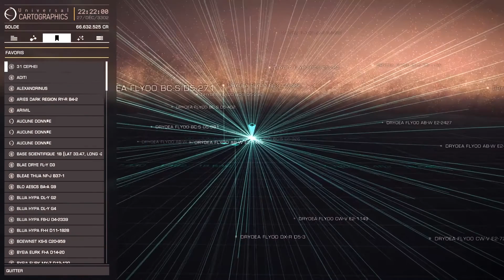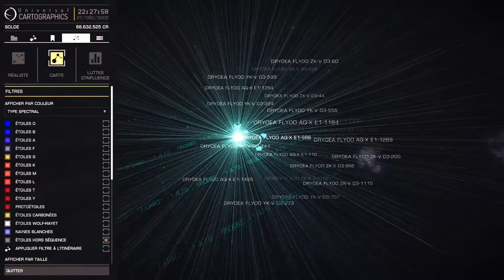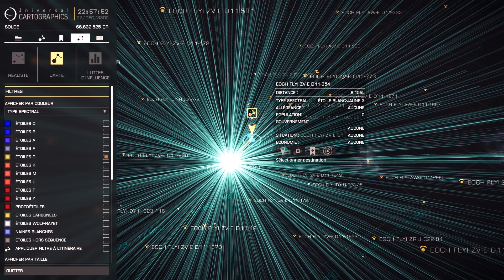🎮 Elite Dangerous |FR| ► Ep 18 : Départ de Colonia via autoroute à neutrons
Prends 2 secondes, laisse un "J'AIME" et "PARTAGE" cette vidéo, MERCI!

Aujourd'hui sur la chaîne W4ZGAMING, je décide de quitter Colonia afin d'arriver avant la fin de l'année 3302 dans la bulle humaine et tester les longs trajets via les autoroutes à neutrons.

Ceci est le premier trajet d'une série de 4 ou 5 environ, avant d'arriver de nouveau de mon système.

J'esperes que cet épisode vous plaiera les amis :)